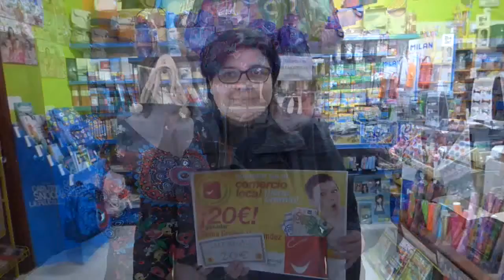Sonia ganó 20€ comprando en el Comercio Local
Sonia Grajera Hernández, de Montijo, recogió su premio de 20€
en La Pera (Montijo).